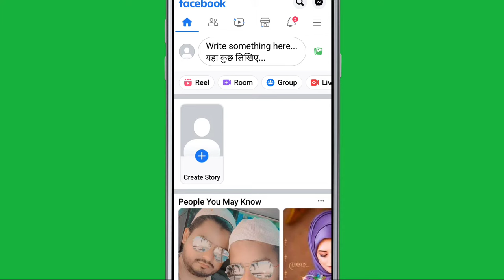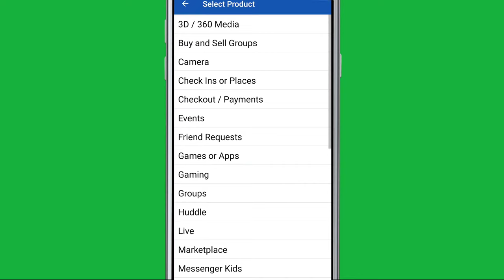Fix Facebook We Had a problem with the page you tried to reach. We Hope to have Problem Solve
Fix Facebook We Had a problem with the page you tried to reach. We Hope to have it fixed soon you will be directed to the home page. Problem Solve